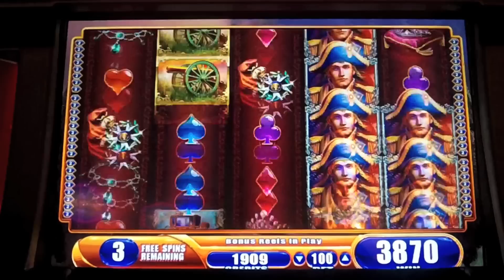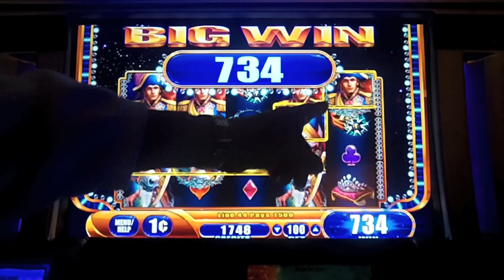WMS - Napoleon and Josephine Slot - Borgata Hotel and Casino - Atlantic City, NJ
Nice clone from WMS. I know some may be sick of the WMS series...however, I find them quite entertaining and I must add... Borgata has added a few of these babies and they are LOOOOOOOOSE! I didn't get a chance to play them much...and this bonus feature is okay...but earlier I witnessed some real MEGA hits that I haven't seen in PA. You Jerseyites. don't sleep on the new install...make your way down...if you can.